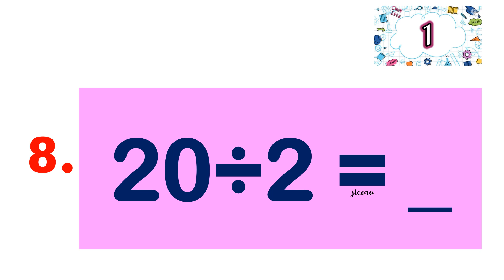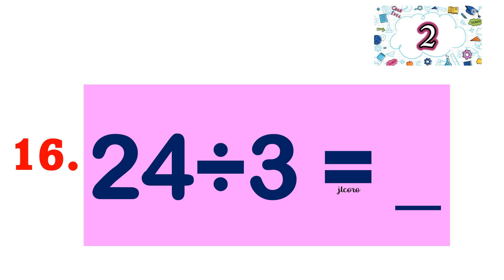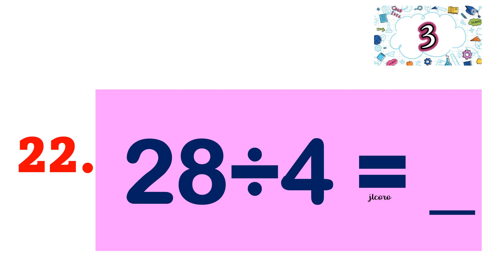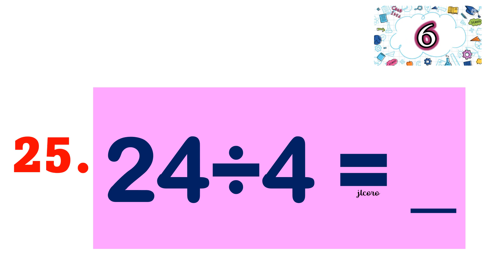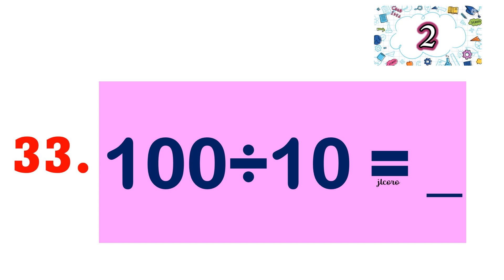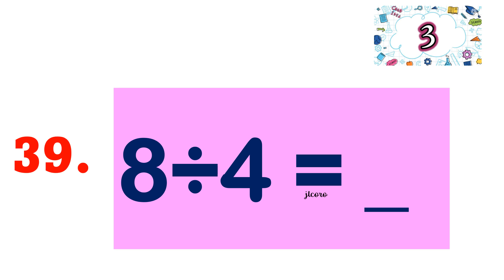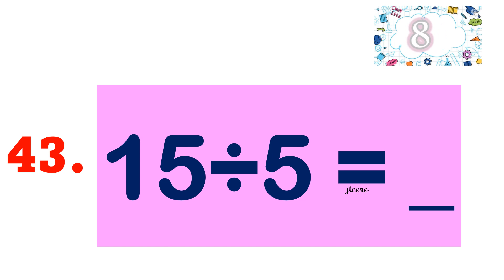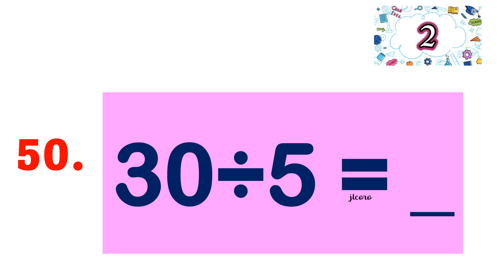DIVISION 1-50 ITEMS WITH TIMER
This video is intended for primary pupils so they can have mastery of Math Basic operations, Division in particular.